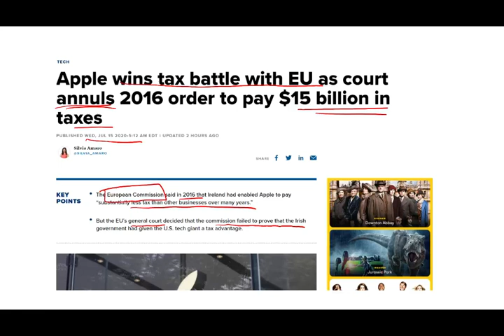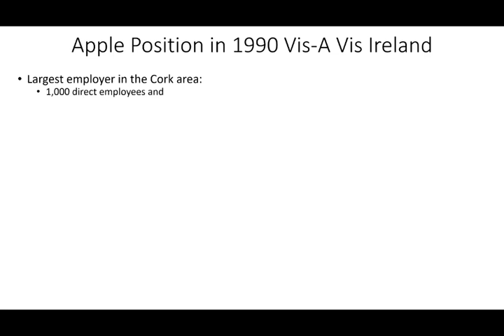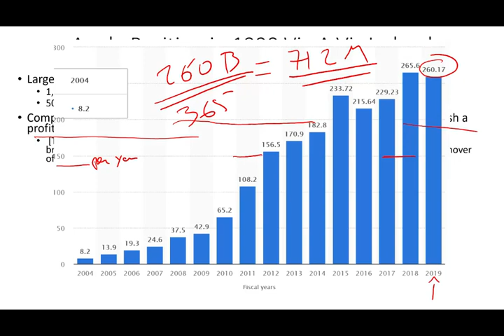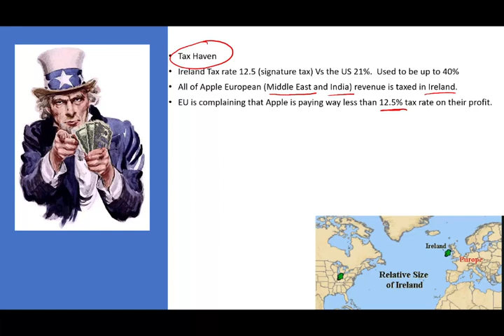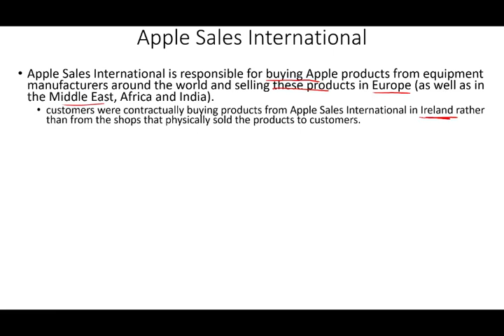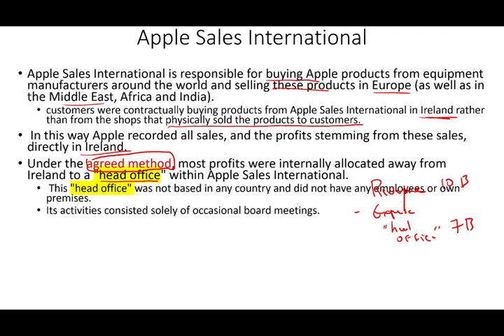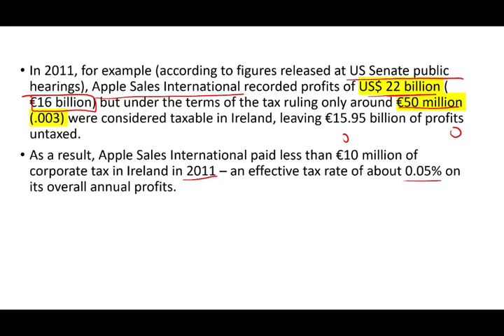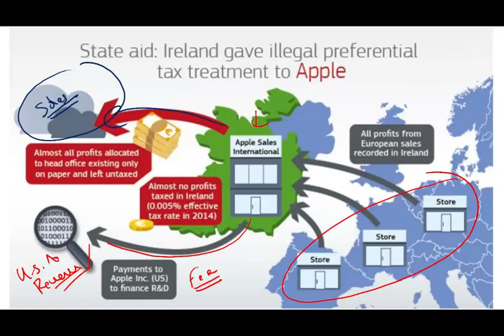Why Apple pays "no Taxes" on International Sales? Apple International Tax Bill Explained.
In this video, I explain why apple pay no taxes.  The government is investigating why apple pay no taxes or practically no taxes for the amount of revenue Apple generate.  I will discuss the tax aspect why apple pay no taxes.

Apple and Ireland have won an appeal against an EU order that the tech giant pay the country €13bn (£11.6bn) in back taxes.